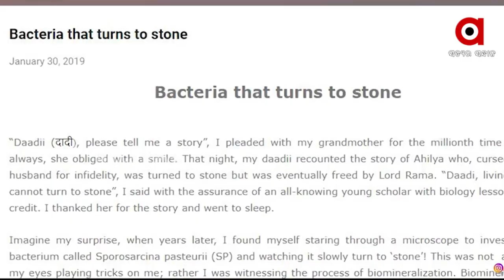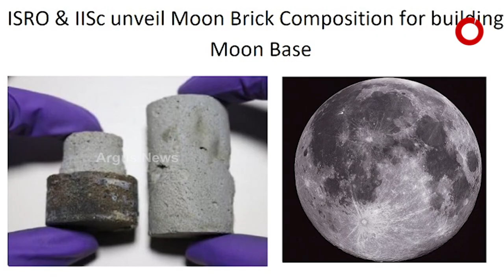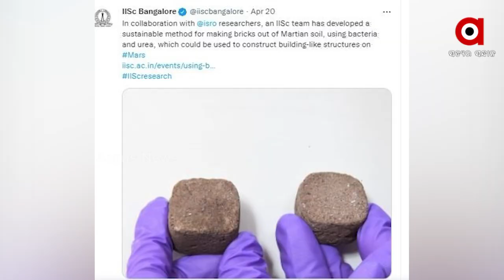ISRO-IISc Develop 'space Bricks' For Habitat Construction On Moon And Mars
ISRO and IISc scientists have developed a sustainable process to make ‘space bricks’ that would allow infrastructure construction on the Moon and even Mars.